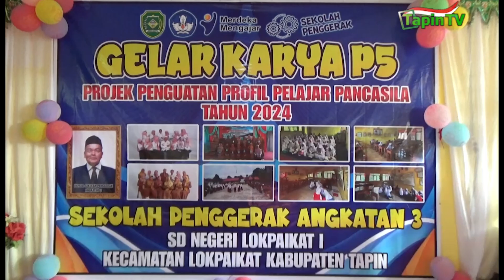SDN LOKPAIKAT 1 GELAR KARYA P5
TAMPILKAN DAUR ULANG SAMPAH DAN 4 TARIAN / ANAK DIDIK SD NEGERI LOKPAIKAT IKUTI GELAR KARYA P5 / OLEH SD NEGERI LOKPAIKAT 1 // KEGIATAN YANG DIHADIRI KEPALA DINAS PENDIDIKAN TAPIN INI PUN / DIIKUTI SELURUH KELAS YANG DIBAGI MENJADI 3 FASE // BERIKUT LIPUTANYA